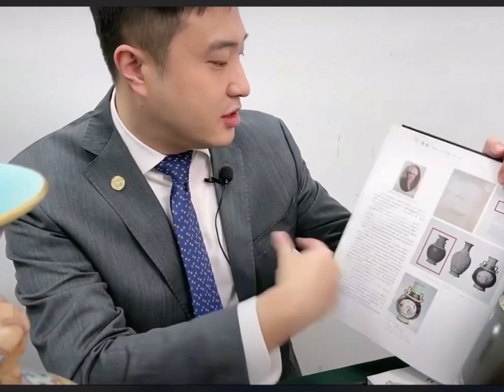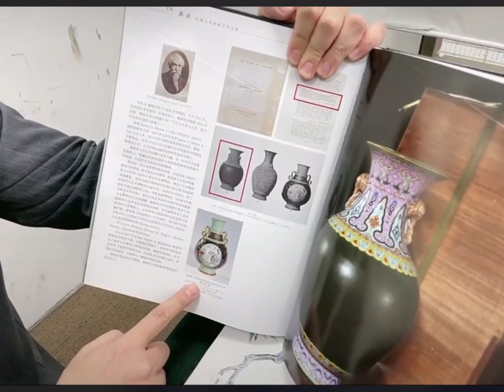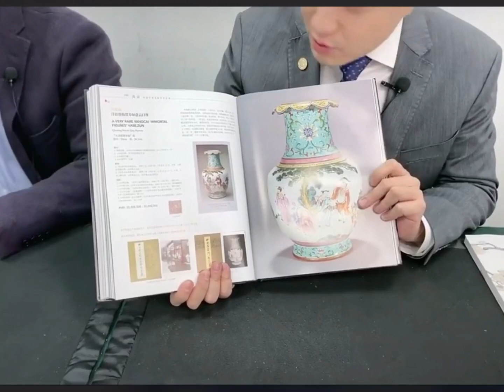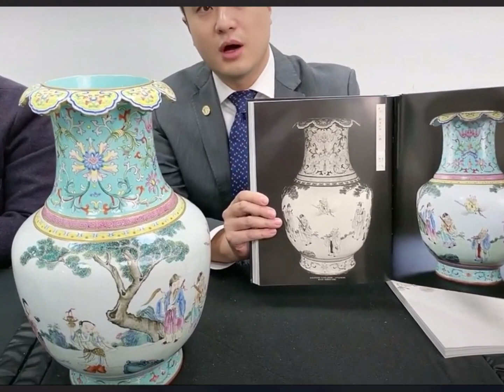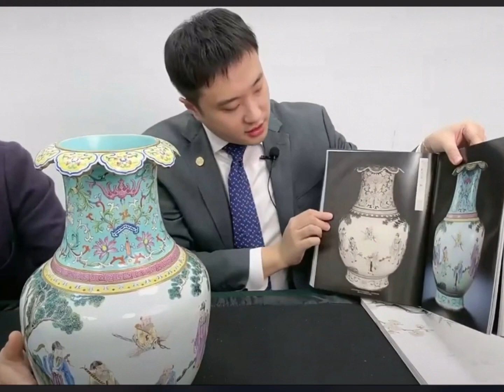#00073 Yugong, Pochen, Beijing Poly Ming & Qing Porcelain Collection (5), Qianjia famille rose vase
Yugong, Pochen, Beijing Poly Ming and Qing Porcelain Collection (5), Qianjia famille rose vase, February 2023